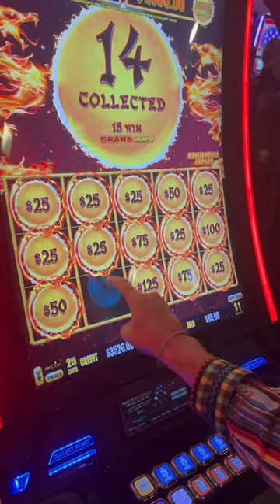3 shots at $1,000,000!! @TheBigJackpot